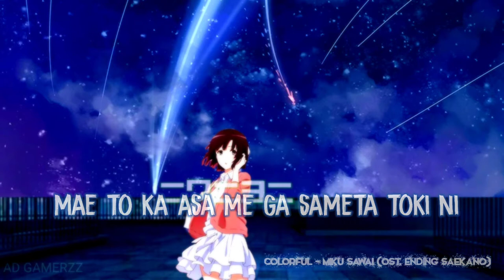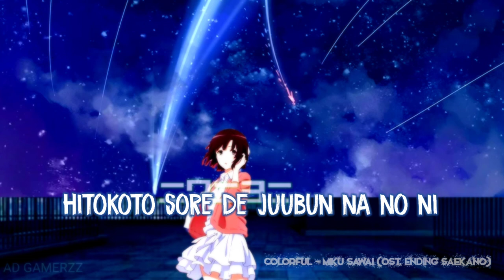Colorful - Miku Sawai (ost. Ending Saekano1),[Lyrics],no copyright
Lagu Miku Sawai
(Ost. Ending Saekano)
[Lyrics]

No copyright

Good video!!